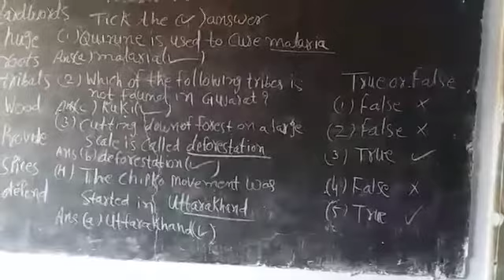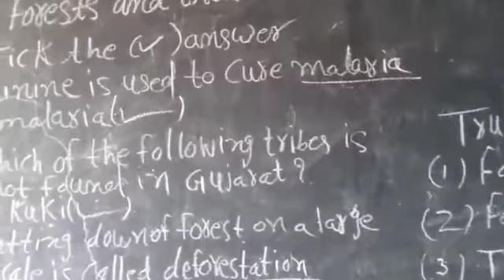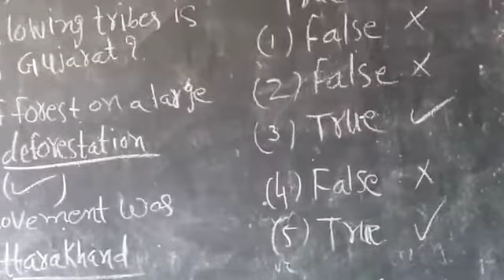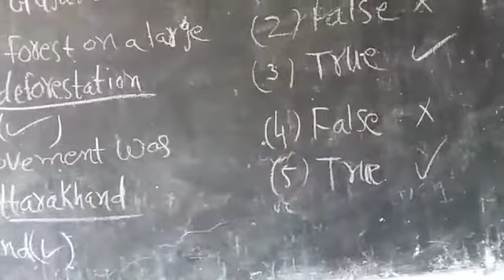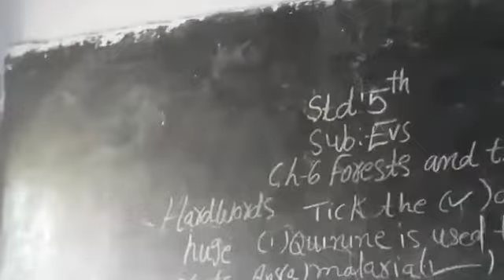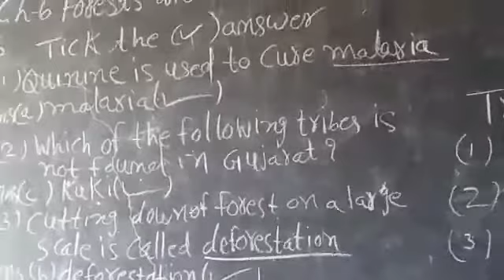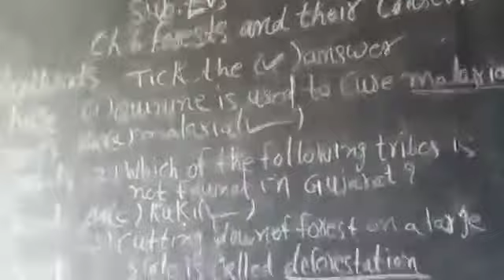28 August 2021(1)